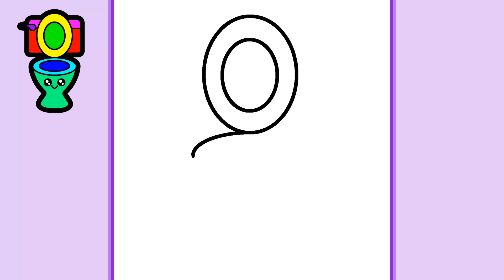BELAJAR MELUKIS TANDAS COMEL | Lukisan yang senang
Adakah anda ingin belajar melukis gambar langkah demi langkah yang comel dan menyeronokkan? Ikut saya dan saya akan menunjukkan kepada anda!
Mari pergi!